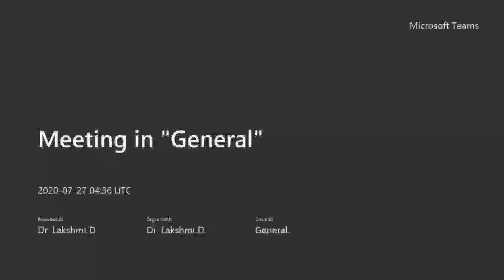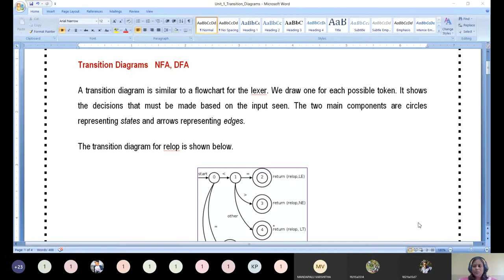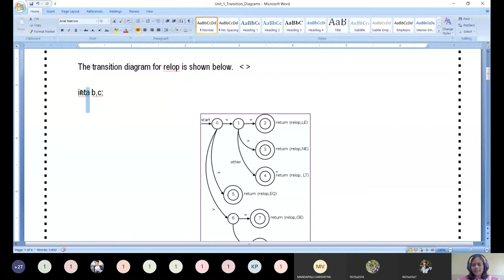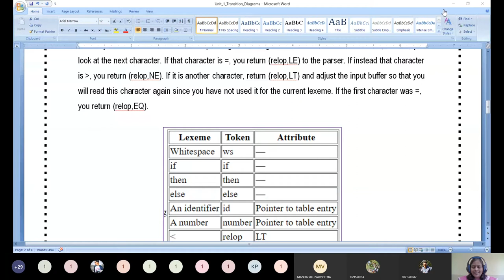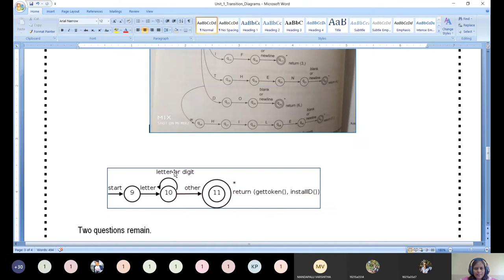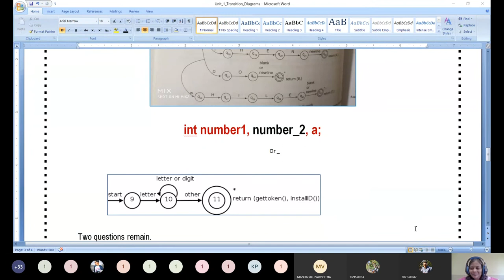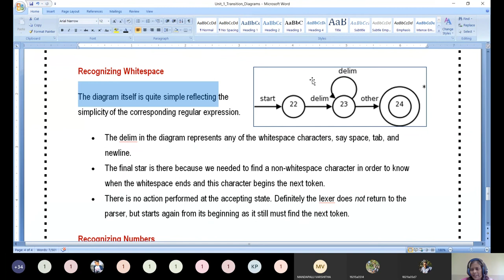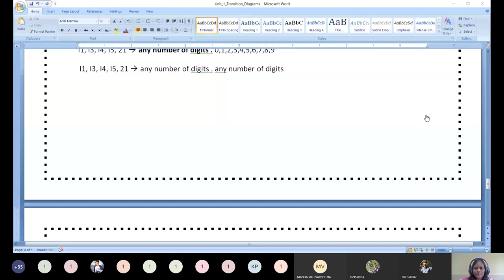Transition diagram for recognition of tokens, white spaces, numbers, reserved words and identifiers